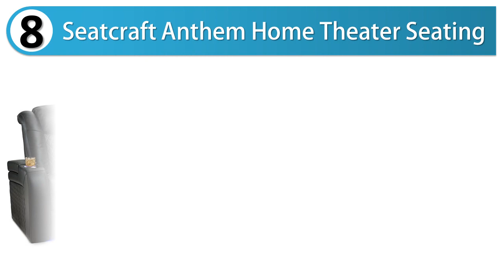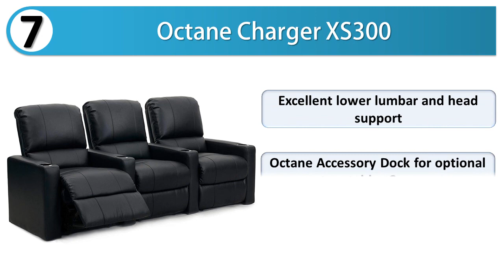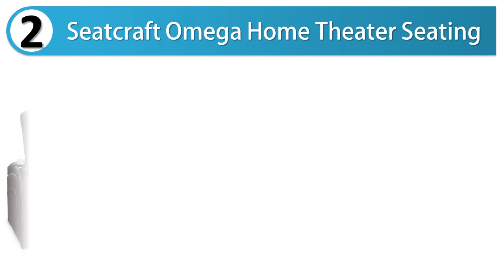The Best Home Theater Seating - Top 10 Home Theater Seating Reviews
Welcome!
Links to The 10 Best Home Theater Seating Reviews, we listed in this video:

Best Home Theater Seating :
1. Seatcraft Dynasty Recliners

2. Seatcraft Omega Home Theater Seating

3. Seatcraft Seville home theater

4. Leather Reclining Sofa Chair

5. Seatcraft 162E51151549-V1

6. JUMMICO Fabric Recliner Chair

7. Octane Charger XS300

8. Seatcraft Anthem Home Theater Seating

9. FDW Wingback Recliner Chair

10. Flash Furniture Reel Comfort Series